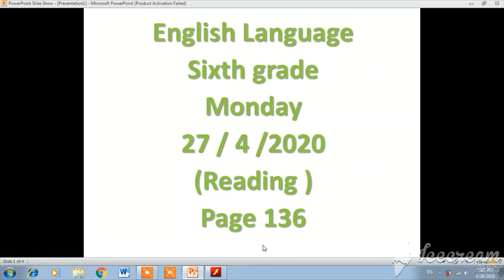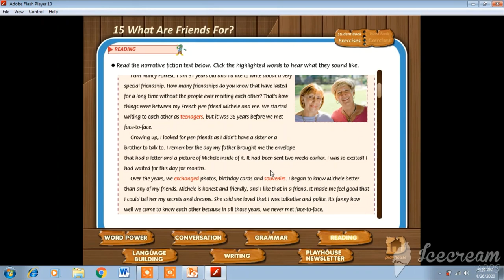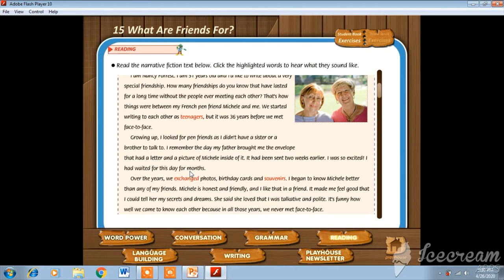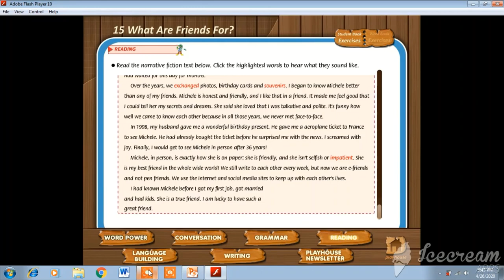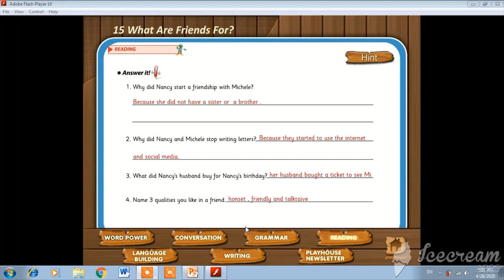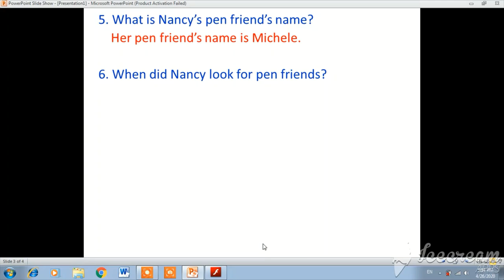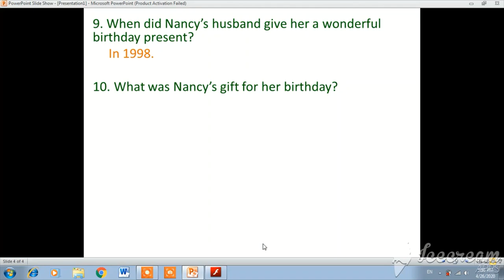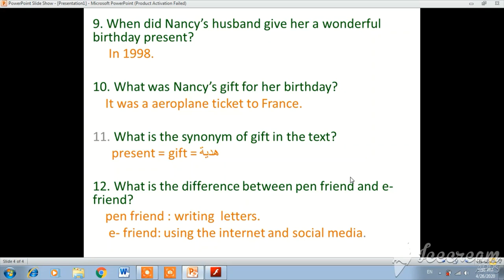Monday_27/4, 4.class, 6th grade, English, Reading new